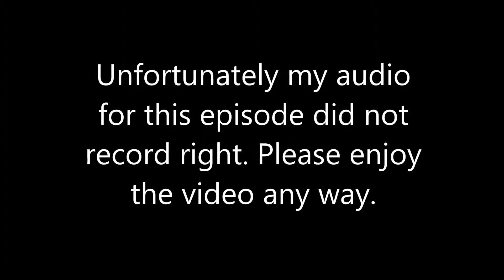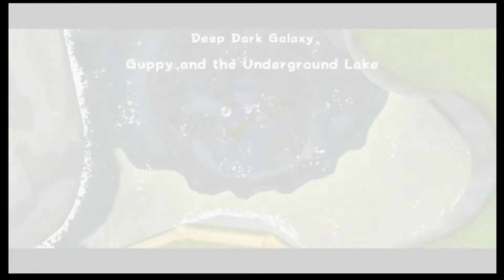Super Mario Galaxy Part 29 (Bad Audio)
Part 29 of my Super Mario Galaxy series. Unfortunately my commentary was cut due to recording problems.